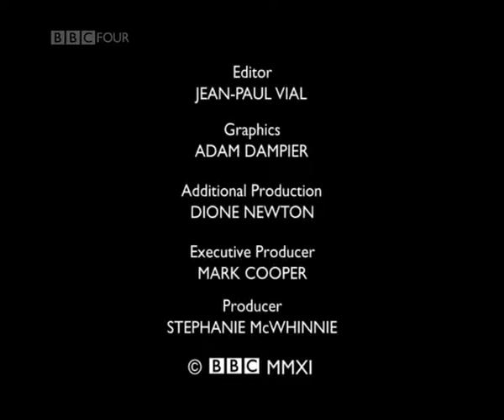Intro S02E04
Introductory Preview as featured on the DVD for Singer Songwriters Season 2 Episode 4
Please see my YouTube playlist for full track details or the tvdb.com or the ioffer.com sales pages